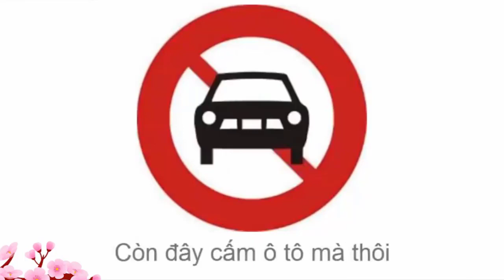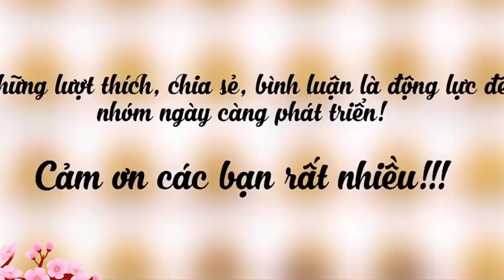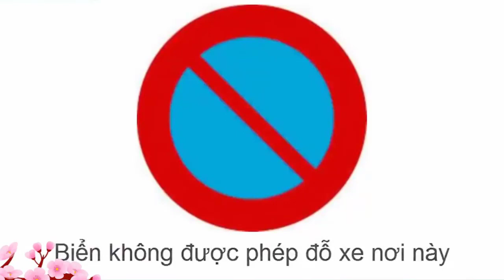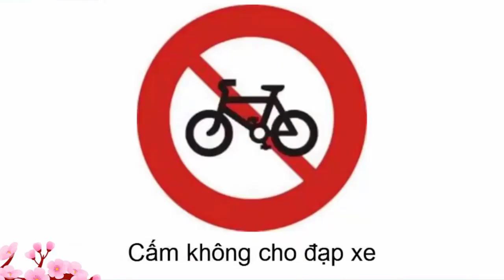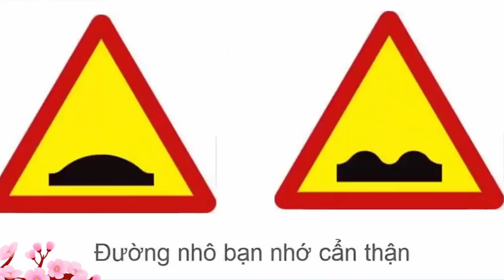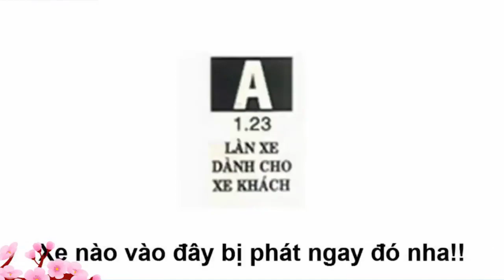Nhạc chế về biển báo giao thông